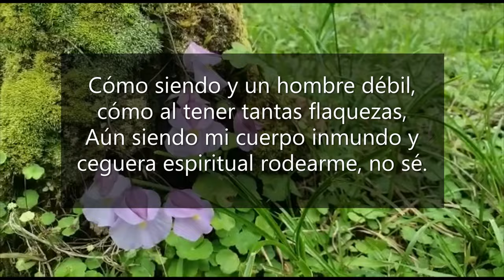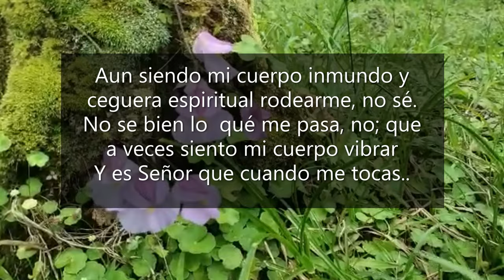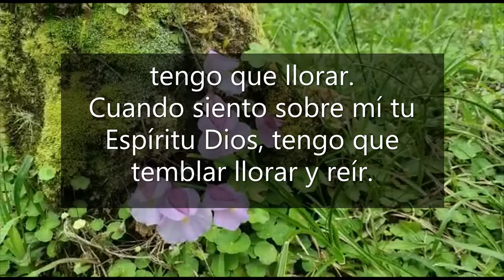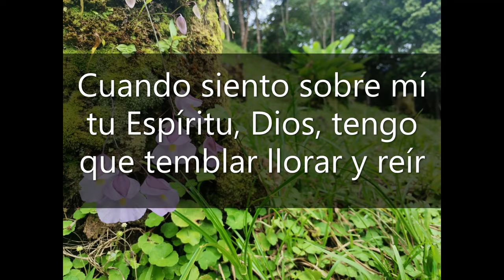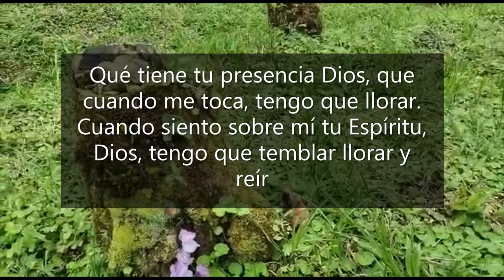Rigoberto Amaya. Oficial. Tu presencia en mi. Letra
Cómo siendo y un hombre débil, cómo al tener tantas flaquezas,
Aun siendo mi cuerpo inmundo y ceguera espiritual rodearme, no sé.
No sabiendo qué me pasa, no; que a veces siento mi cuerpo vibrar
Y es Señor que cuando me tocas, no puede dejar de moverme.

Qué tiene tu presencia Dios, que cuando me toca, tengo que llorar,
Cuando siento sobre mí tu Espíritu Dios, tengo que temblar llorar y reír.
Ahora sé por qué los querubines, serafines y ángeles te adoran,

La embravecida mar tú clamas, y los vientos todos te obedecen, sí ya sé.
Por qué conquistas con tu amor las almas, y guías al velero que perdido va,
Tu Espíritu Santo me conforta y no puedo dejar de moverme.